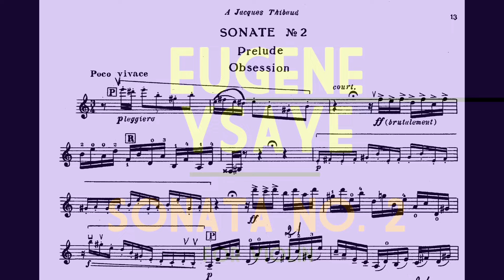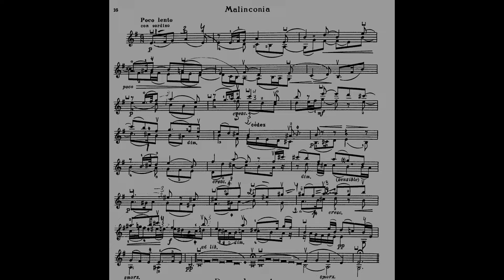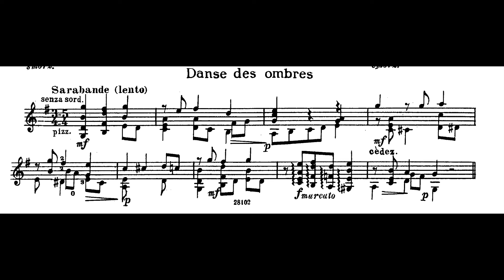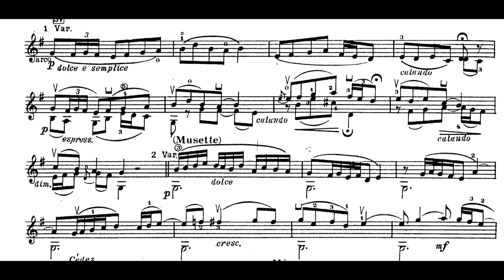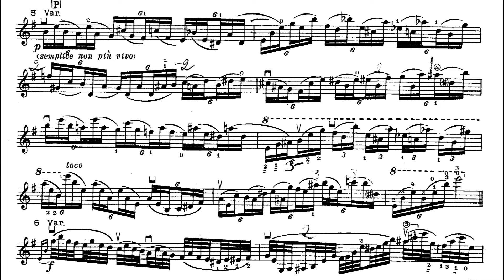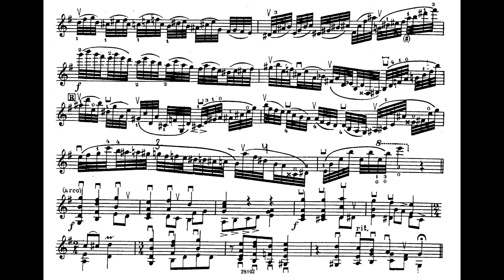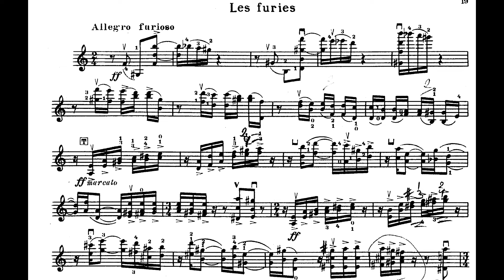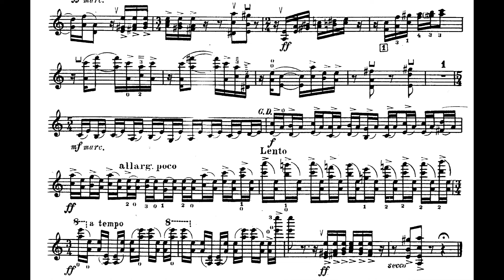Eugène Ysaÿe - Sonata No. 2 for Violin, Op. 27 (1923) [Score-Video]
Eugène Ysaÿe - Sonata No. 2 for Violin, Op. 27 (1923)

I. Obsession; Prelude (with quotes from Bach’s Prelude from his Solo Partita in E major)
II. Malinconia
III. Danse des Ombres; Sarabande
IV. Les furies

Ekaterina Valiulina, violin